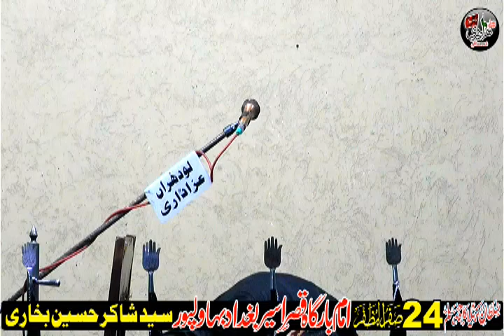Allama Mufti Abid Hussain 24 Safar 2024 ImamBargha Qasr e Aseer Baghdad Bahawalpur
For More Updates Like Page Lodhran Azadari